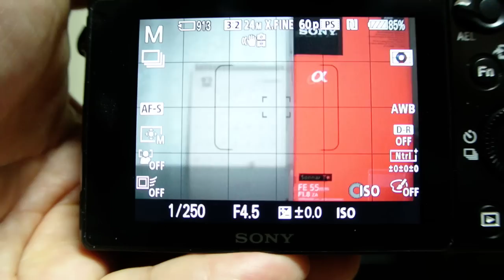Sony A7 Review - PDAF Added